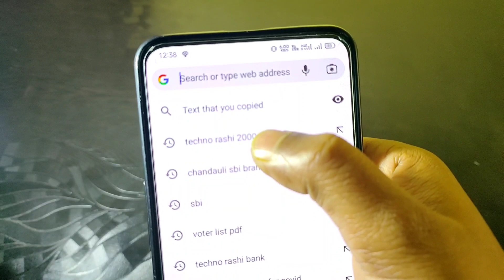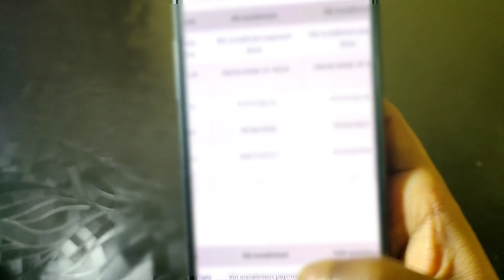सरकार ने सबके बैंक खाते में डाले 2000 रुपये खाता नंबर डालकर यहा से चेक करें मोबाइल में,2000 rupye